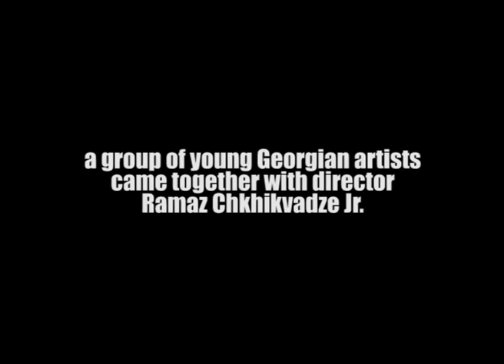Young Georgian Artists For Ukraine - Wavin' Flag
Director/Producer: Ramaz Chkhikvadze Jr.

Mark II Operators: Vazha Tofuria, Misha Qerauli, Mikheil Bidzinashvili, Giorgi Mazmishvili

Lighting Designer: Giorgi Panjavidze, Irakli Siradze

Instrumental Cover: Irakli Bujiashvili, Tornike Popkhadze

Sound Recording Mixer: Misho Sharashenidze

Sound Editor: Giorgi ''Erik'' Qutateladze

Make-Up Artist: Giga Bagration-Gogadze

Editors: Bachi Jincharadze, Ramaz Chkhikvadze Jr.

Special thanks to Sano Studio, Imedi TV and JS Light.